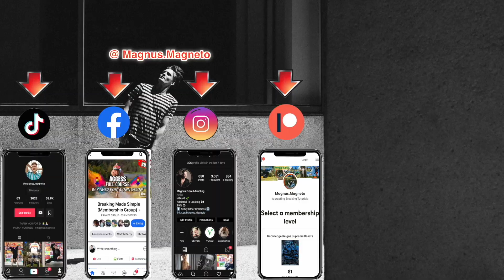Bboy Reacts To - Lil Zoo Vs Vero | Red Bull Bc One World Finals 2018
Vero Vs Lil Zoo - Red Bull Bc One World Finals 2018 | Bboy Reaction Video

In this Breaking Dance Reaction Video Bboy MagnusMagneto Reacts to Lil Zoo Vs Vero